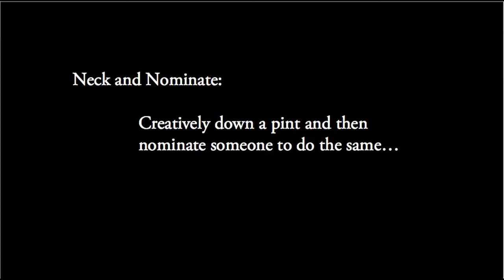Neck and Nominate - Jack Gordon-Brown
Neck and Nominate presents Jack Gordon-Brown drinking 3 litres of milk before throwing up uncontrollably and then forcing a pint down himself. What a machine.